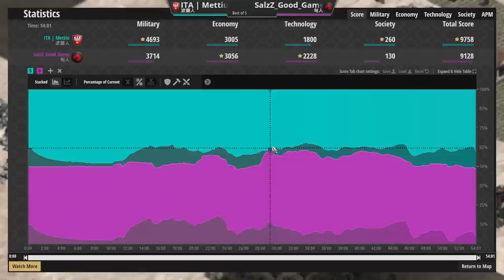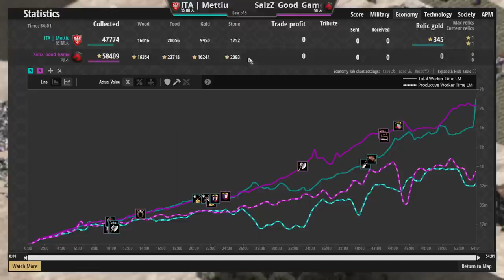這是一場史詩級戰役，匈人城初騎士爆重創波蘭，波蘭貴族特權騎士堅守城堡防線！ 匈人vs波蘭 2000＋【世紀帝國2決定版&Age2】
●特殊地圖頂尖玩家3V3團戰！ 激烈攻防戰中居然出現秘密軍事行動斷貿易?

●瑪雅環保資源戰術經濟全開！中國特性游牧劣勢開局慘遭斷村！諸葛連弩力挽戰局！